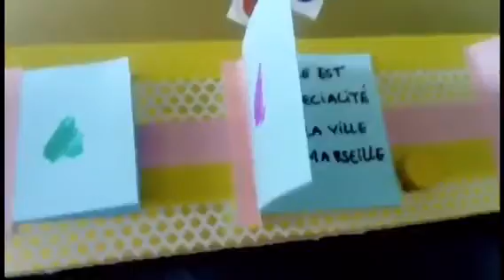Jeu " CULTURE Française"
🗼🗼🗼🗼Hey coucouu🗼🗼🗼🗼

Aujourd'hui je vous fais découvrir un jeu qui developpera les connaissances de vos enfants.

Je vous laisse avec la video

mon code parrainage Shopmium  AKFHAKCJ ( gagnez un lot de kinder)

Logiciel : Imovie